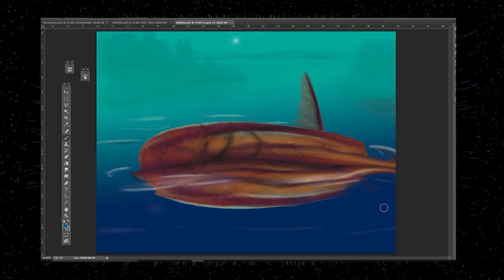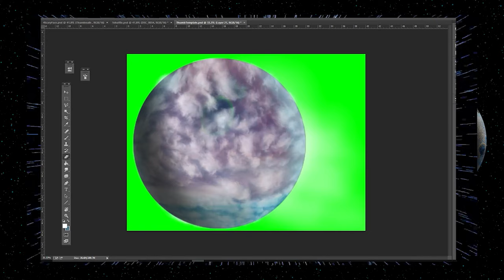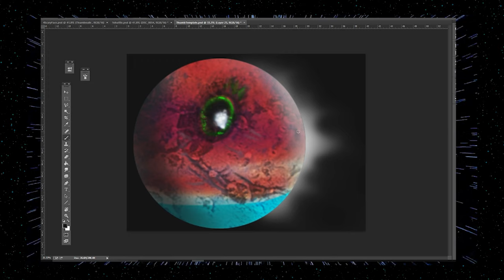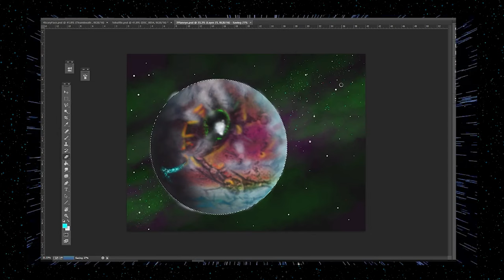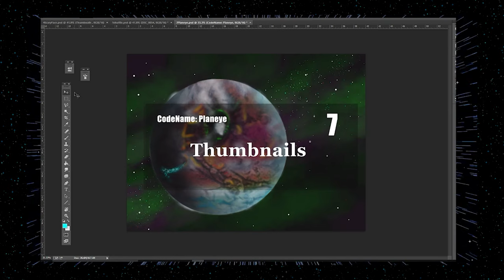Planet Morrisville The OG Digital Sketchbook number 7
Planet Morrisville is the seventh painting of the original Digital Sketchbook.
and see all my other craziness there too.

Socials and other channels below

Water Colors

Colored Pencils

Closest to My PC\

Webcam 1

Webcam 2
No longer available.  It is 15 years old and an abolute animal

Galaxy S9

Nikon D700